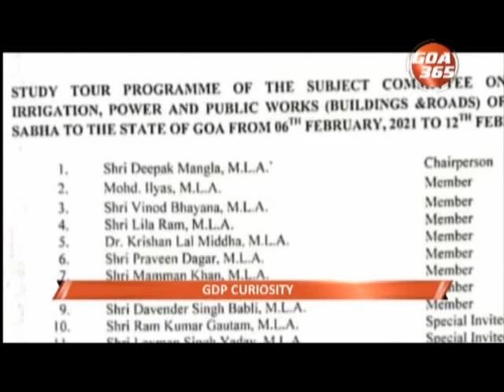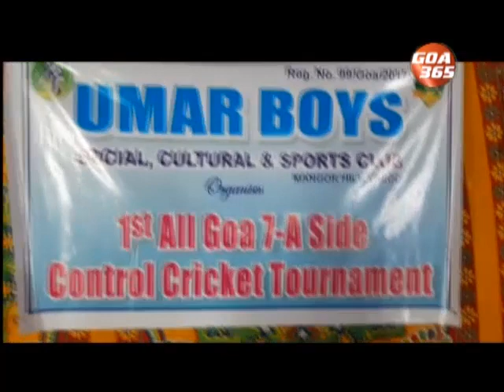GOA365 8th Feb 2021 Konkani Khobro